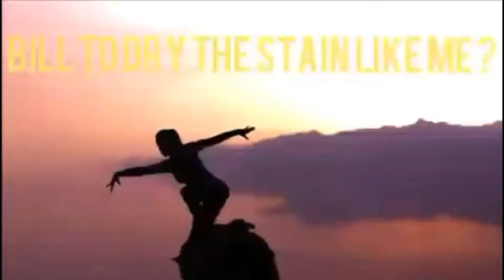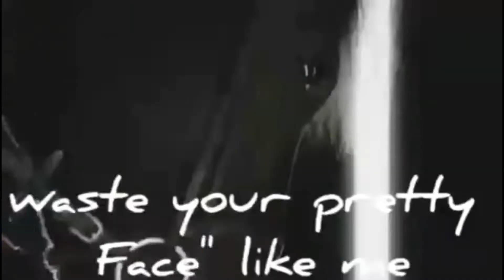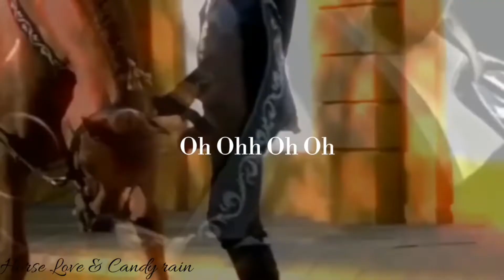Full Realhorse MEP ~Gasoline🌙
lass doch ein Like oder Abo da👍🏻

Musikwünsche oder Video Ideen in die Kommentare💬

Verbesserungsvorschläge🤔 dürft ihr natürlich auch in Kommentar schreiben💬😊

Wenn ihr Fragen an uns habt oder in die Schleich Gruppe wollt🐴